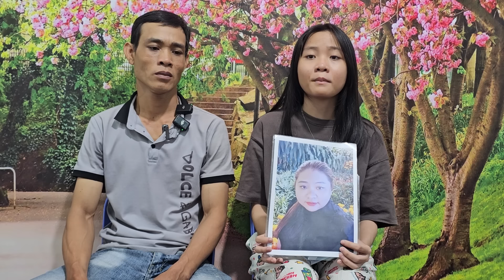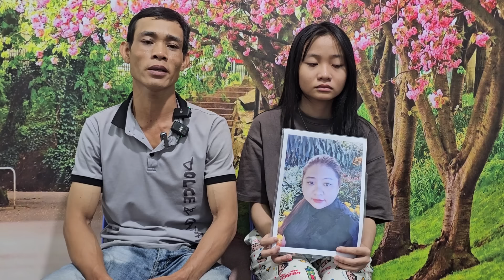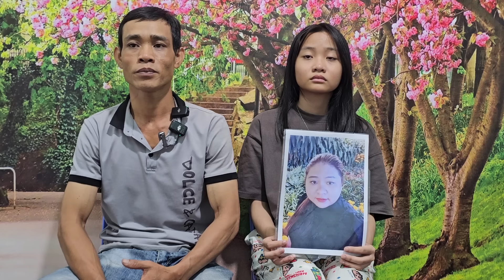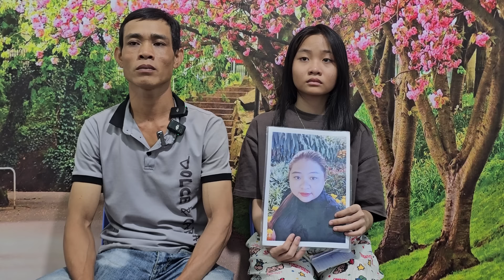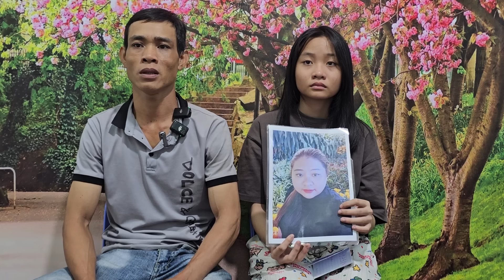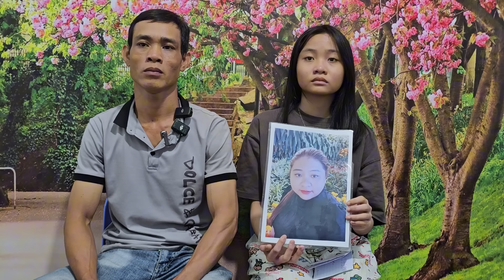Vợ Âm Thầm Bỏ Đi Chồng Cùng Con Gái Tiết Lộ Lý Do | HIỆP SĨ TV